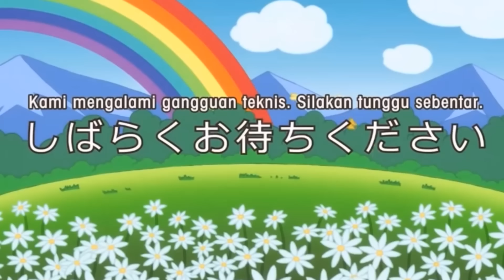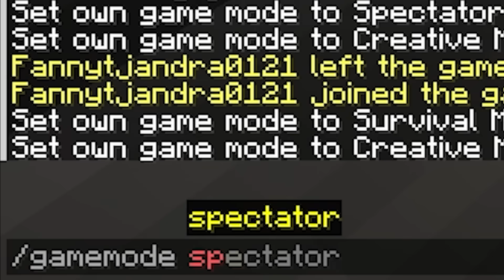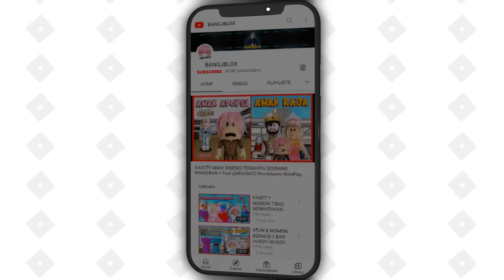HIDE AND SEEK !! TAPI ATUN MENJADI BANYAK !! @FannyTjandra & @sapipurba BINGUNG !! MINECRAFT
BrookHaven rp
RolePlay Brookhaven
Horror Brookhaven
Brookhaven Indonesia